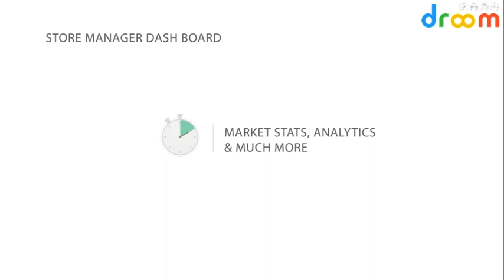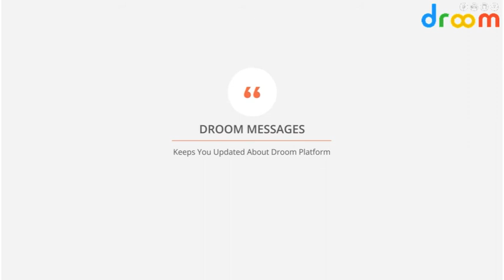Droom Store Manager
Store Manager is seller’s account Droom that allows managing online business anywhere, anytime using any device. Sellers can upload listings in less than 3 minutes and instantly start selling through Store Manager account. Also a pro-seller can get all advance business analytics, listing summary, transaction summary, and more.